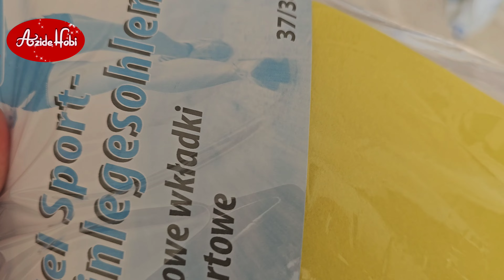Topuk dikeni / Fersensporn ! sakın ha bunu yapmayın !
topuk dikeni için neler yapmak lazım m

Kullandigim aldigim ürünlerin linki assagida oradan alabilirsiniz :)
Saatin linki buradan
ordnary serum
kahve bardaklarima en benzeri
severek kullandigim diger bardaklarim
Kullandigim kahvelerden biri
Kullandigim kahvelerden bir digeri
Hibiskus cayim Bio
mini klima cok memnunum
kullandigim yatak odasi saati
cam saklama kaplarim harika
Patates dograyici
Kullandığım yaglar :

Cekimlerde Kullandigim makinalarim :
- nikon  coolpix
Video Düzenleme Programim :
1- Video Deluxe17
2- Imac : Imovie

                 Azide Hobi

                   Azide Hobi
             SUNDU ;)

              AZIDEHOBI